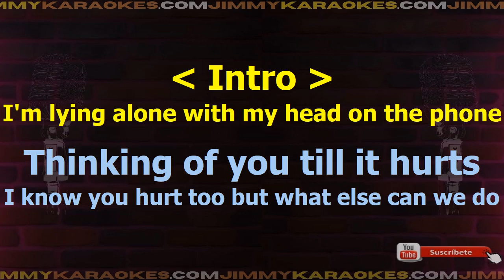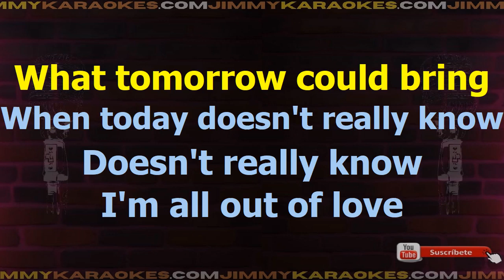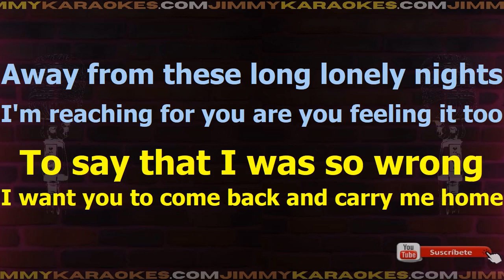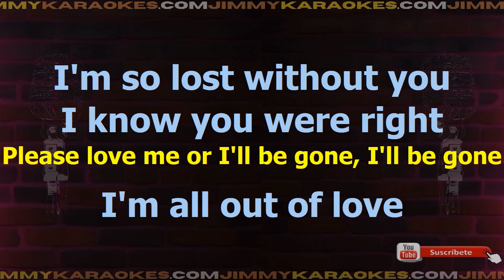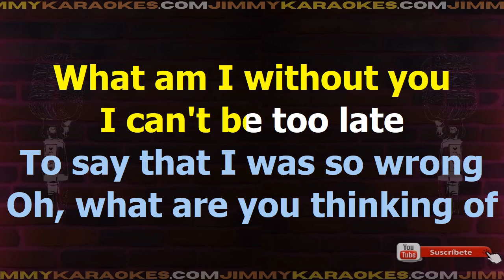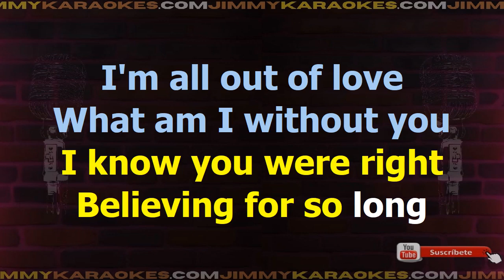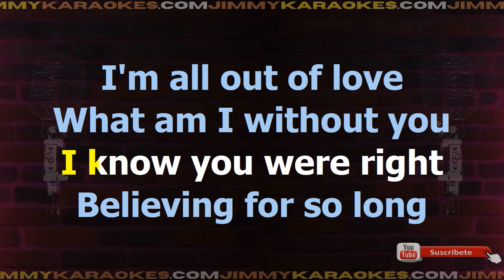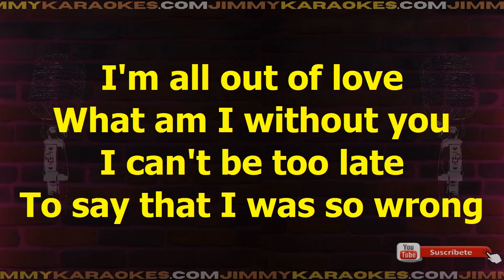Air Supply Supply all out of love Karaoke